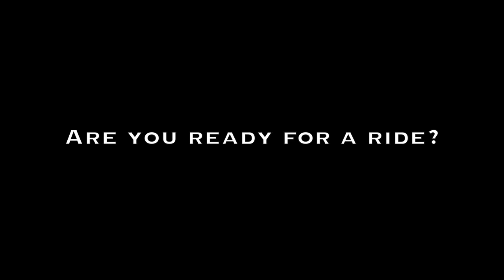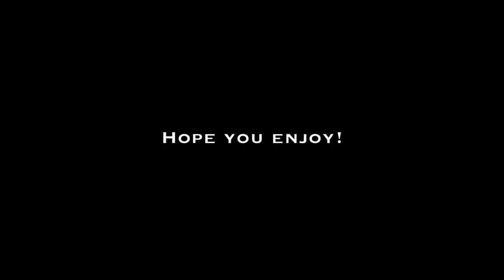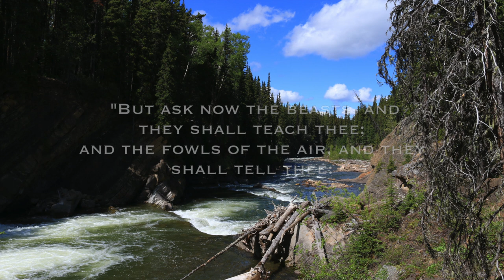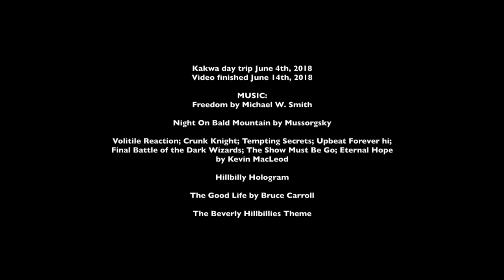KAKWA HO!! a day in the Rocky Mountains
One morning durning breakfast we decided to take the day to give our friends, the Hughes, a tour of our backyard! So, within two hours, breakfast was finished and cleaned up, the animals were milked, (30 goats and a cow), Cheese was begun, the other animals and birds were fed, watered and tethered, lunch was packed, and we were all ready to go explore Kakwa!

★ FAMILY MUSIC ★

Biegel Family
Box 383
Grovedale Alberta
T0H 1X0
Canada